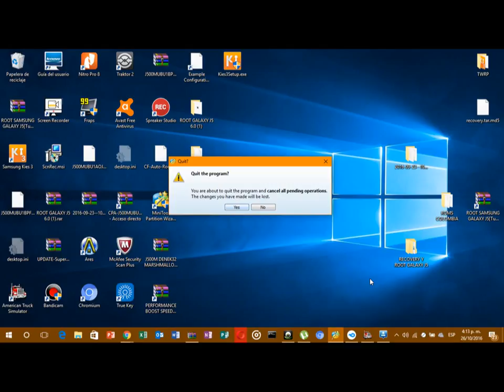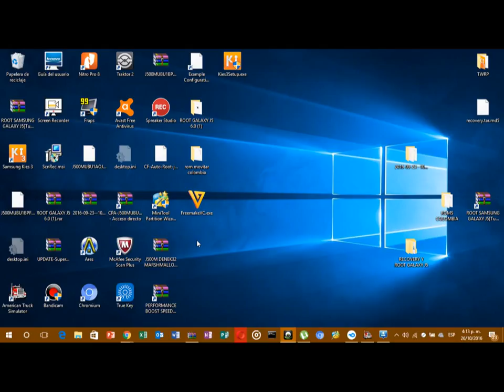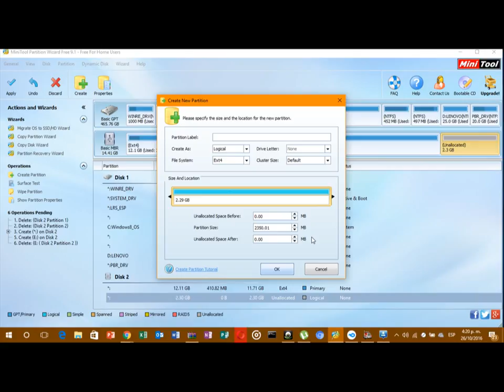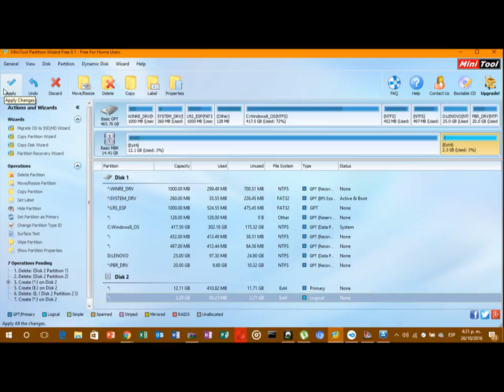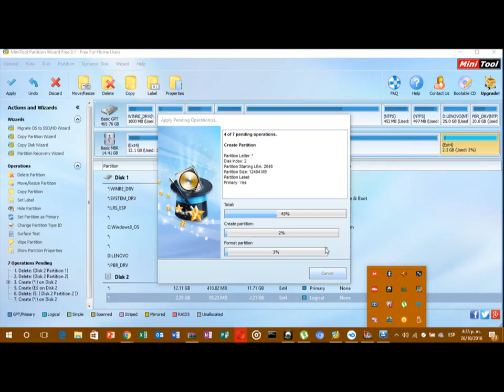como aumentar memoria interna SD ROOT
Disculpen enfile system colocar fat32 y la 2 particion ext4